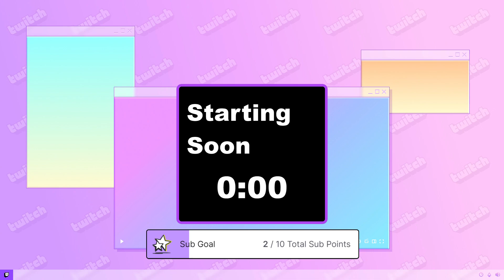Kattsy stream: Plate up! [P.4]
was live on 8/6/23 ( I know over a year later) -- Watch live

Uploading to YouTube so you guys can watch as well :)

Videos uploaded every other day! (Monday, Wednesday and Friday). shorts uploaded randomly throughout the week 😊

Main - @ kat.chams
2nd - @ KattsyChams
3rd - @  kattsy_youtube
4th -  @kattsycleans